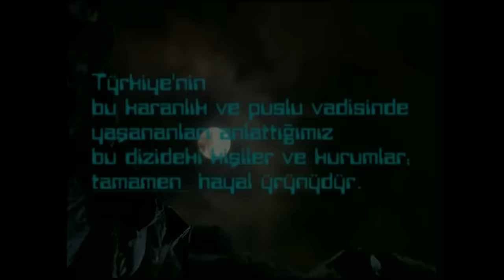Kurtlar Vadisi - 9.Bölüm | FULL HD YENİ